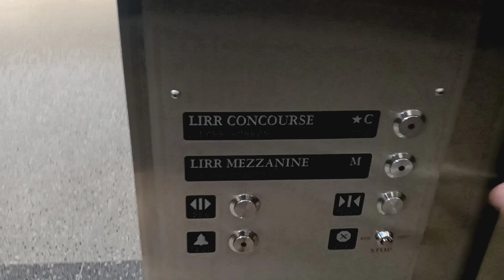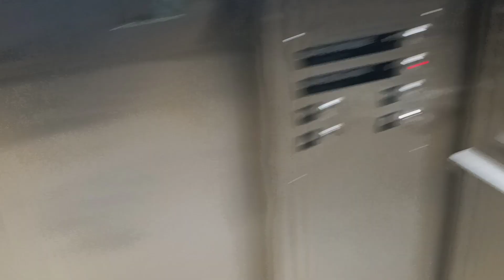Schindler traction elevators at Grand Central Terminal (Manhattan, NY)